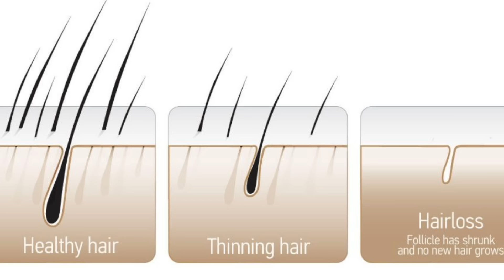सबसे Powerful Hair Growth Serum For Extreme Hair Growth : बालों को वापस उगाने सबसे अचूक तरीका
Welcome to Preity Prerna. Today's video is on DIY Hair Growth Serum. This magical hair growth serum is oil free and helps in healthy hair growth if used as explained. This hair growth serum will not only nourish your dry,brittle, damaged hair but also give them the much needed push for faster and healthy growth.

\\Products That I Use on Daily Basis:
Brown Rice
CASTOR OIL:

-ESSENTIAL OIL:
Old Tree Pure Lavender Oil:
Khadi Naturals TeaTree pure Essential oil:
Khadi Nautal Ayruvedic Rosemary Essential Oil: